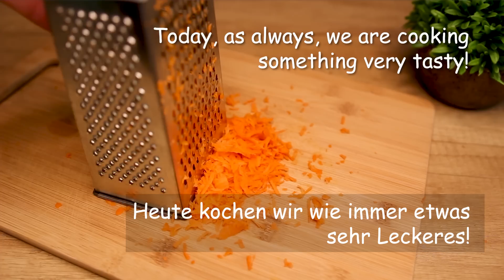Diese Zucchini verschwinden in 1 Minute vom Tisch! Leckerer Brotsnack aus Zucchini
Zucchini wie diese haben Sie noch nicht probiert! Sie werden immer wieder nach diesem Rezept gefragt werden. Ein schnelles Rezept in wenigen Minuten. Die ganze Familie wird von diesem Zucchini Rezepr begeistert sein.

Zutaten:
1 große Zwiebel
1 Karotte
1 große Zucchini (400-500g)
Zwiebeln 2-3 Minuten braten. Die Karotten 1-2 Minuten braten. Die Zucchini 2-3 Minuten braten.
Salz.
Pfeffer.
Zugedeckt 10-15 Minuten köcheln lassen. Gelegentlich umrühren stir.
2-3 Knoblauchzehen. abkühlen lassen.
Dill.
150 g Hüttenkäse / Frischkäse / Ricotta.
Guten Appetit!